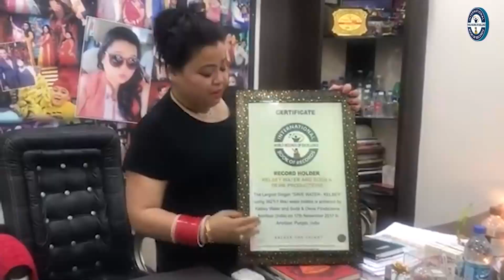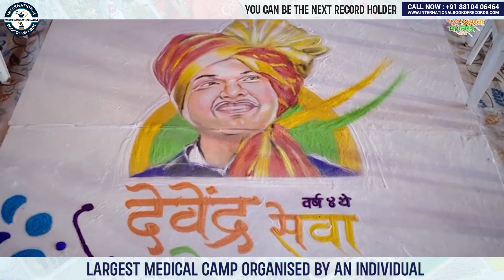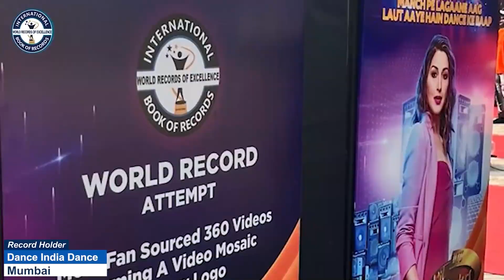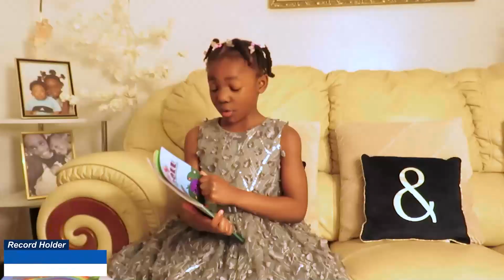LARGEST MEDICAL CAMP ORGANISED BY AN INDIVIDUAL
The World Record of "LARGEST MEDICAL CAMP ORGANISED BY AN INDIVIDUAL" was achieved by RAJENDRA SHEHRAO SABLE on 13th August 2023 from Chhatarpati Sambhaji Nagar (Maharashtra) India. He organized the largest medical camp under "Devendra Seva Mahotsav" in which 3,50,000 (Three lac fifty thousand) people participated and got their medical check-up done and has set a new world record for International Book of Records.

Video Highlights

Which is the world's largest health camp?
How do you organize a medical camp?
Why health camps are organized?
आप चिकित्सा शिविर का आयोजन कैसे करते हैं?